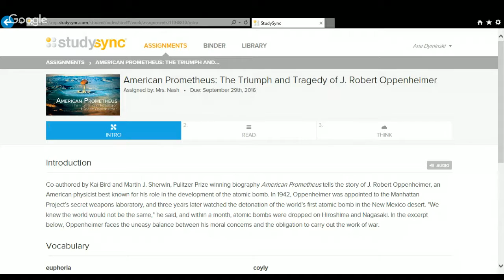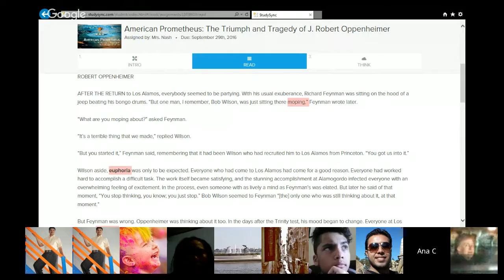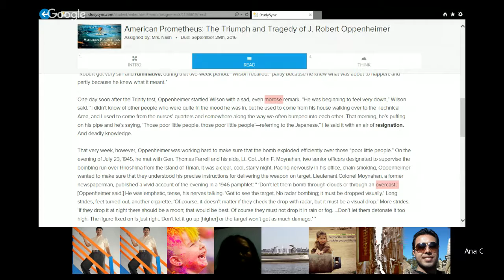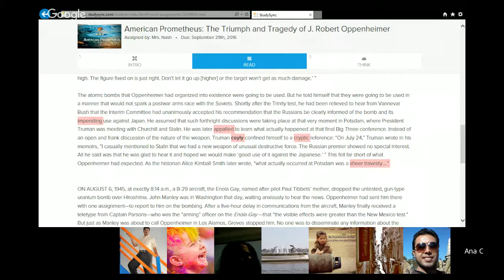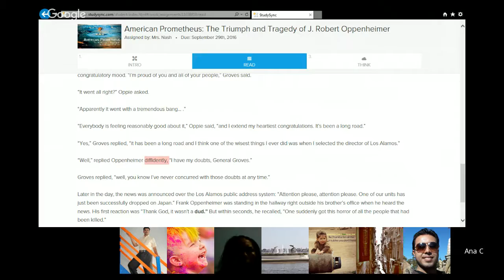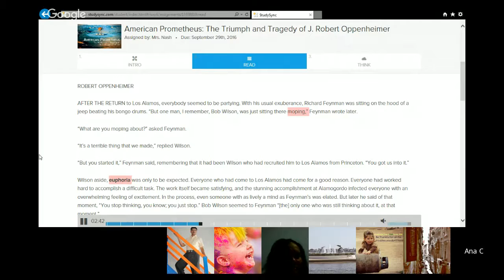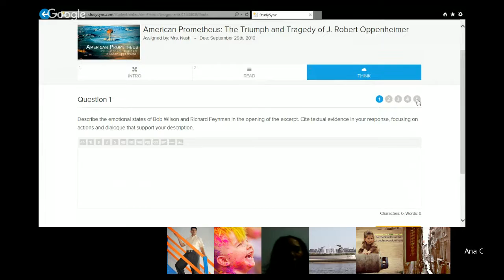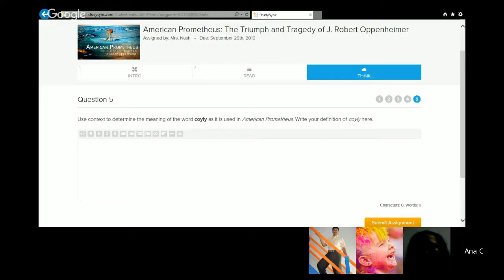American Prometheus- the triumph and tragedy of J. Robert Opperheimer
Let's read an excerpt from this book, talk about the nuclear bomb, answer some questions and learn new vocabulary in English